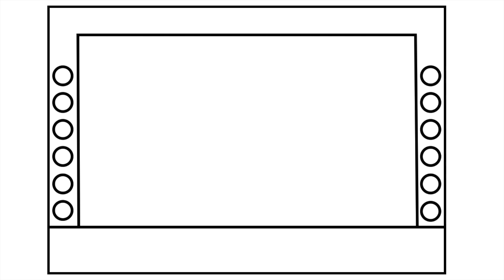How to Draw MAKEUP on a FACE 💅💄💋MAKEUP on a FACE Drawing | Makeup Coloring Pages